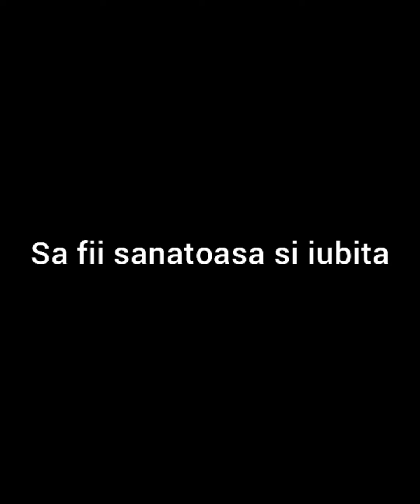livrare De emotii Drochia-Zguritza